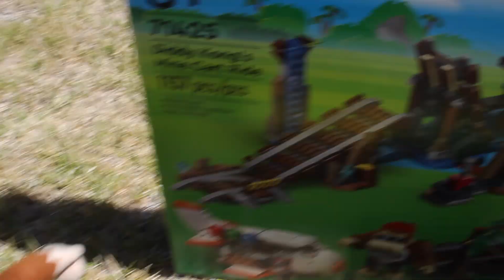LEGO King K Rool! | The Misadventures of King K Rool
Donkey Kong has not one, not two, but FOUR brand new LEGO sets that were given to the Kong Family by Funky Kong! However, a jealous King K Rool desires his own LEGO minifigure, and will do what he can to be superior to the Kongs! Just how good is the LEGO? Probably not great, but here's to hoping K Rool can do something to improve himself over DK!

Bonus Room, Crazy Calypso, Failure 1, Snakey Chantey, Jib Jig, Dixie Kong Wins, Bonus Room Win, Diddy Kong Wins- David Wise
Clanker’s Cavern, King K Rool Intro, Jolly Roger’s Lagoon- Grant Kirkhope
Level Music 1- Battleblock Theater
Clyde in the Caldera- PacMan World 2
Finished 5th-8th, Failure- Mario Kart DS
Drunk Wario- Wario Land 2
Magma Mine- Mario Party 9
Koopa Bros Keep Cool- Paper Mario

Yes, I have heard tons about Super Mario Wonder! Will I be making a video about it? Absolutely.